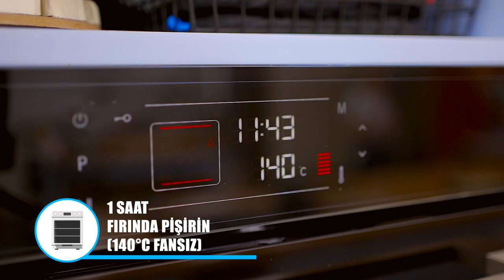Coco Pasta: Diğer Hindistan Cevizli Pastalarla Karıştırmayın ❌ Bunun Keki Üst Düzey! ✅ (Coco Cake)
Fırınları bu kez 180 dereceye ayarlamıyoruz. :)

Tarif malzemelerinde kabartma tozu görmemek de sizi hiç şaşırtmasın. Şu zamana kadar yaptığınız en pamuk gibi, en nefis kabaran kek bu tarifle yapılacak. Peki bu kek nasıl böyle nefis oluyor derseniz Ferhat Şef'in muhteşem püf noktalarıyla diyebiliriz. Her pasta tarifinizde rahatlıkla kullanabileceğiniz, farklı pişirme yöntemi ve yapım teknikleriyle efsane bir pandispanya tarifi veriyoruz. Üzerindeki beyaz, pürüzsüz pastacı kreması ise Hindistan cevizli. Bu kadar Hindistan cevizi az kaçar dedik, üzerini de kapladık. Adeta pamuk tarlası gibi görünen bir pasta oldu. Çatalı dokundurduğunuz o ilk an ''Ben daha önce bu kadar iyi bir şey yemedim'' diyeceğinizden eminiz. En sevdiğiniz pasta tarifleri arasına adını yazdıracak efsane coco pasta tarifimize alalım sizi.

Coco Pasta (8 dilim)
Hazırlama Süresi: 40 dakika
Pişirme Süresi: 1 saat
Malzemeler
Kek için:
5 adet yumurta sarısı
65 g süt (1/3 su bardağı + 2 yemek kaşığı)
50 g sıvı yağ (1/3 su bardağı)
80 g un (3/4 su bardağı)
20 g mısır nişastası (1 yemek kaşığı)
40 g Hindistan cevizi (1 su bardağı + 1 yemek kaşığı)
5 adet yumurta beyazı
100 g toz şeker (1/2 su bardağı + 1 yemek kaşığı)
Kreması için:
500 ml süt (2,5 su bardağı)
90 g toz şeker (1/2 su bardağı)
15 g Hindistan cevizi (1/2 su bardağı)
55 g mısır nişastası (2 tepeleme yemek kaşığı)
2 adet yumurta
1 paket vanilin
50 g tereyağı (2 yemek kaşığı)
Şerbet için:
1/2 su bardağı süt
2 yemek kaşığı toz şeker
Üzeri için:
3 yemek kaşığı Hindistan cevizi

Bilmenizde fayda var:
1-) Tüm tariflerimizdeki su bardağı ölçülerini 200 ml'lik standart su bardağı üzerinden vermekteyiz.
2-) Fırın kullandığımız tüm tarif videolarımızda şeflerimiz aksini sözlü olarak belirtmedikçe fırınımız hep FANLI ALT/ÜST ayardadır.